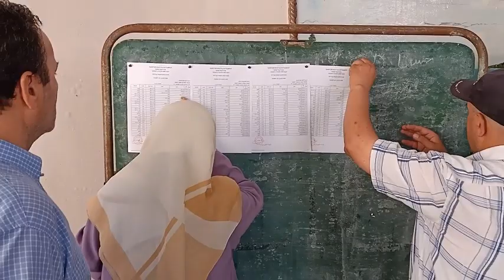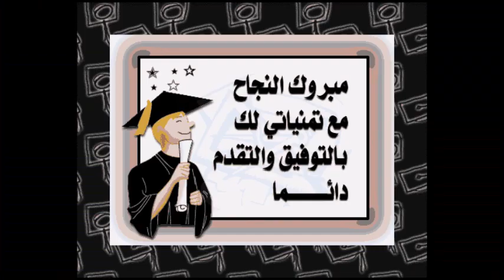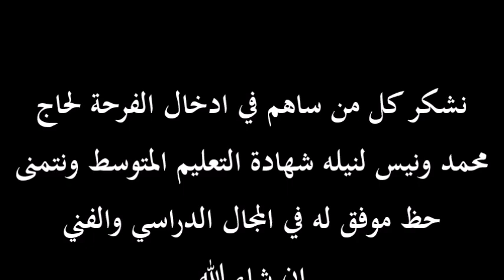Résultats BEM 2019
فرحة عائلة حاج محمد ونيس بالتفوق